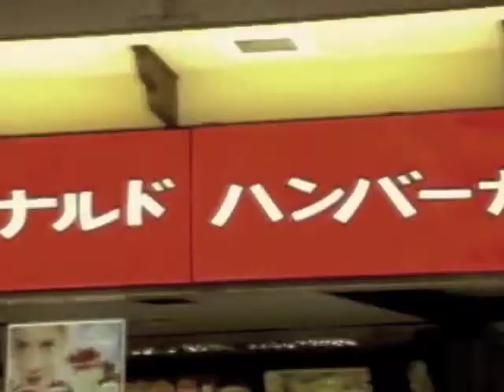Hora Extra - Parte 3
Em 2005 a Future lançou este video. De lá para cá muita coisa mudou com a marca e com a equipe, mas o espírito e a vontade de andar de skate continuam. Parte 3 com Marcelo Kyioshi, Amigos e Thiago Garcia.